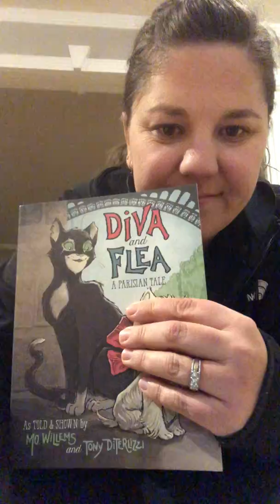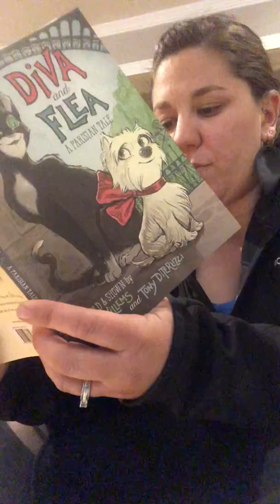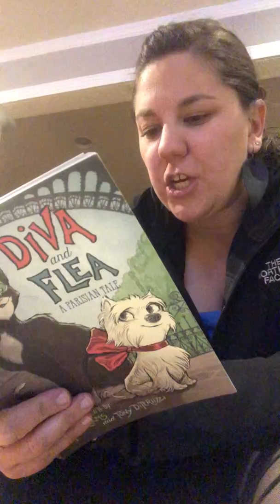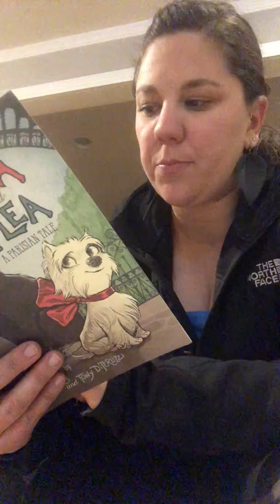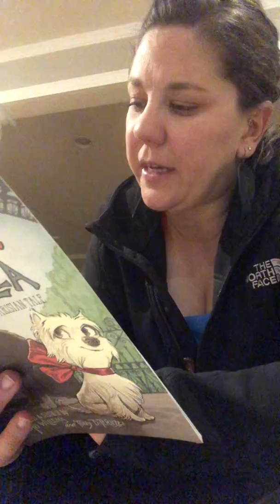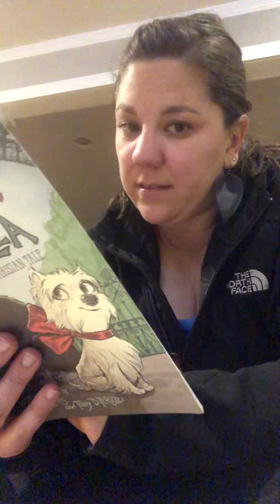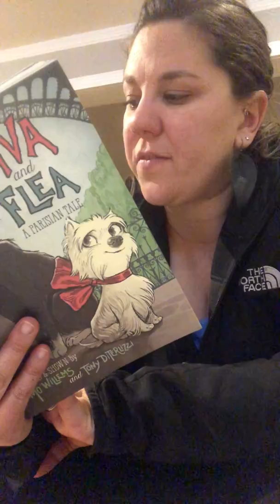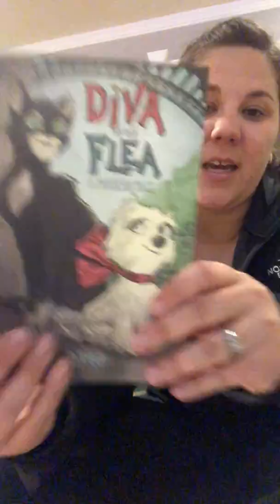Diva and Flea Chapters 6-9